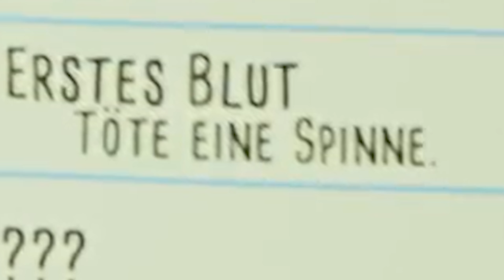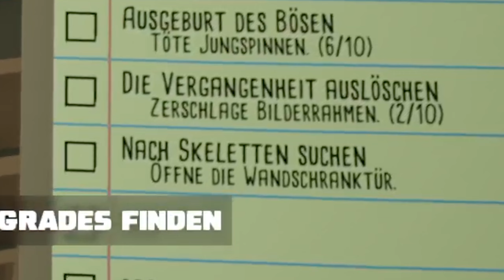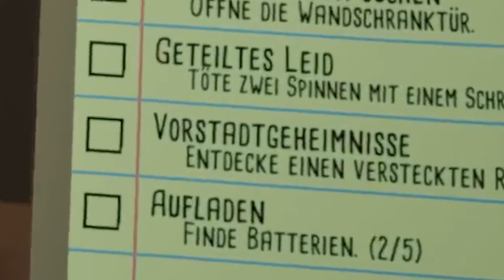Call it, Insektenvernichtung!🔥 [Kill it with Fire]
Heute wird's heiß!
  Für jeden mit Spinnenphobie absolut zu empefehlen,
  Für alle Spinnenliebhaber... lieber nicht😬
  📂›› ʟɪɴᴋs:
   Unterstütze diesen Kanal
   doch mit einem Kostenlosen Abo!🤍

   Intro:   Pray to Lord - Pableno
   Outro: Wesky - Somewhere Else